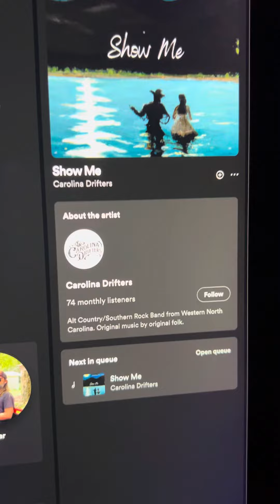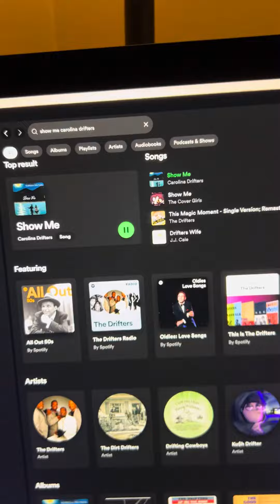Take a listen to this song … just out on all platforms today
Show Me…. Put Your Money Where Your Mouth Is…..